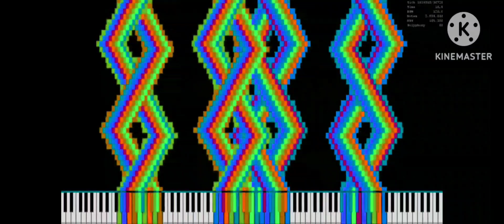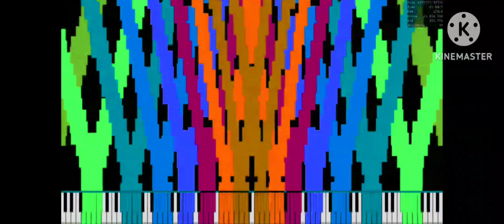paprika noise challenge iii no lag